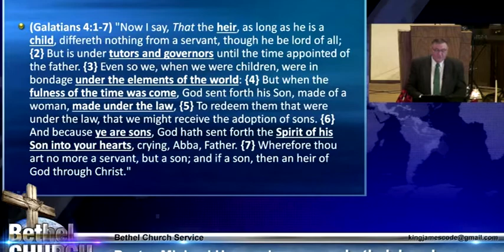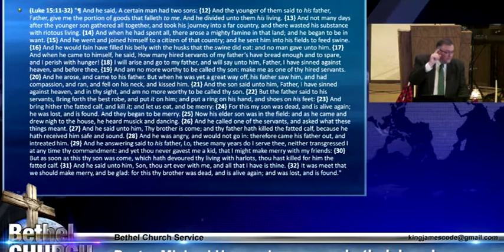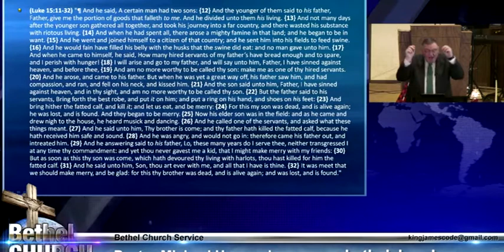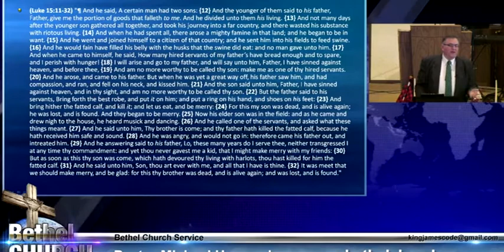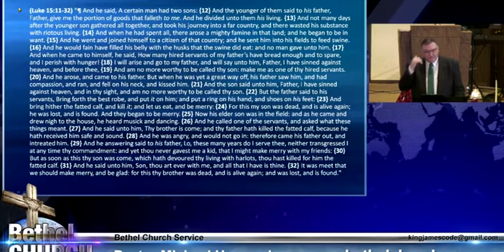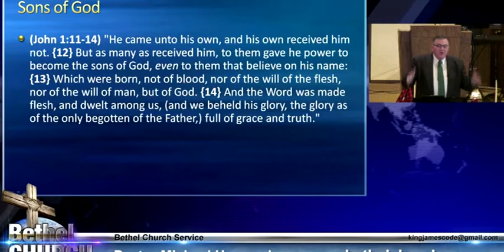A Mans Thorns - Mike Hoggard